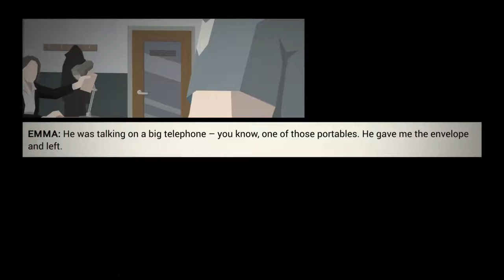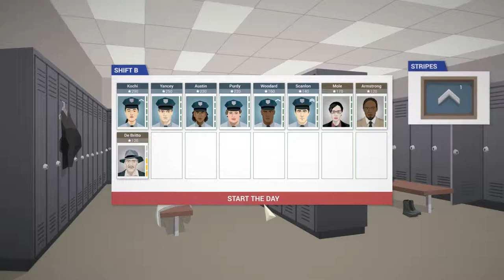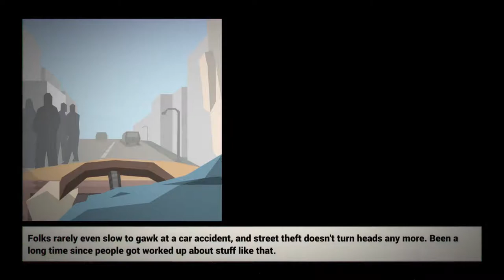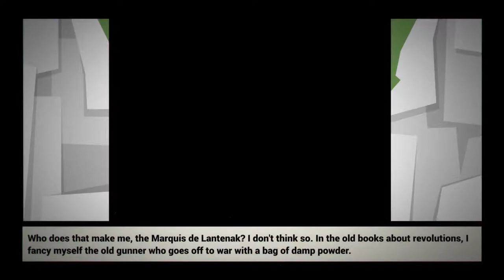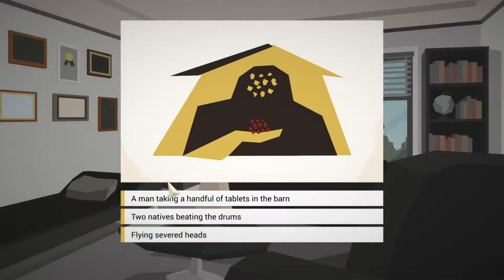Let's Play This Is The Police Part 3 Investigation Receiving Stolen Property Red Mask Gang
This Is the Police is a strategy/adventure game set in a city spiraling the drain. Taking the role of gritty Police Chief Jack Boyd, you'll dive into a deep story of crime and intrigue. Will Jack reach his retirement with a nice stack of bills, or will he end up broken ... or worse?